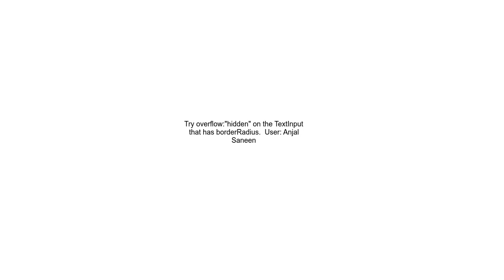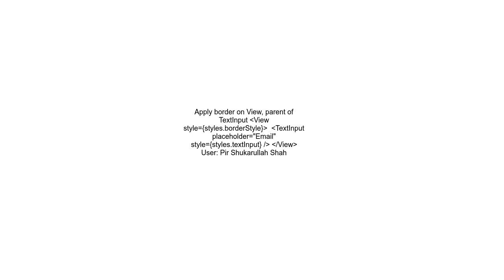borderRadius property of TextInput not working in react native